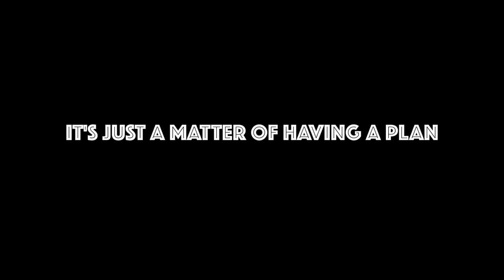NO MORE WATER BILL!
There's quite a few challenges when it comes to living off grid, but the main three I feel are water, power and communication. In this video my ol' man and I address the issue of water and how he'll have plenty for daily use in his tiny house. We decided to build a large covered area to collect rain then store it in a 825 gallon system. After paying a monthly fee his entire life, my Dad officially no longer has a water bill. Next bill to eliminate? The beloved electric bill. Freedom!